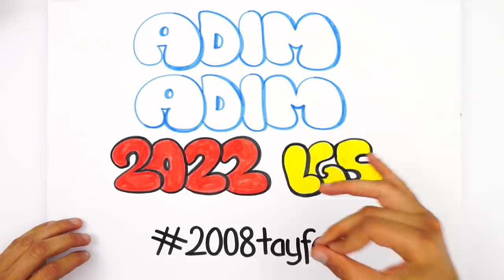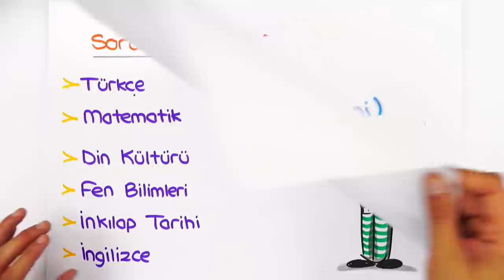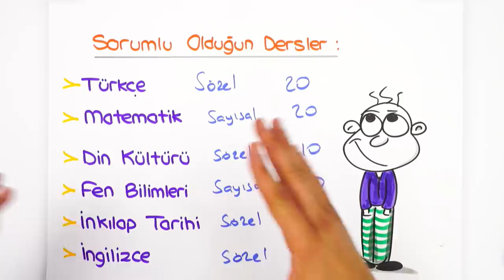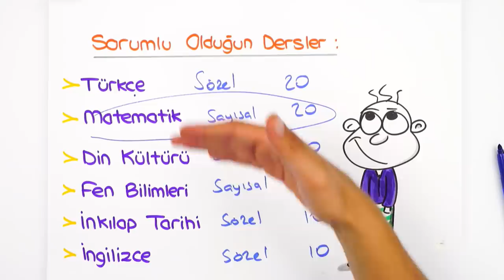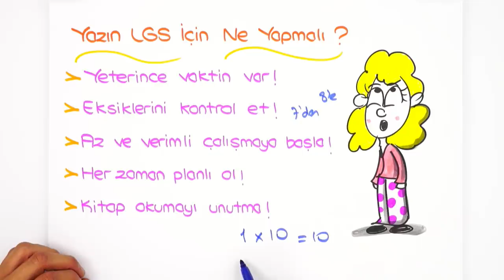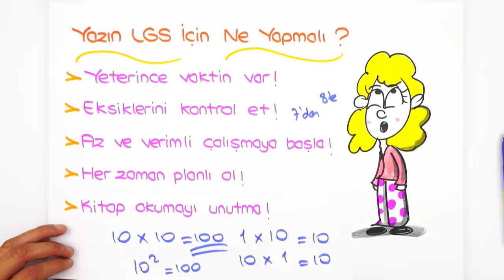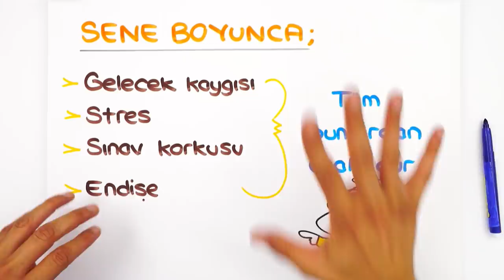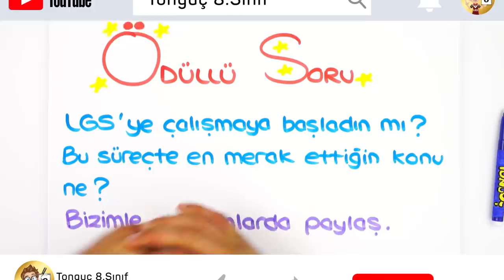ADIM ADIM 2022 LGS | Çalışmaya Nasıl Başlamalı?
2008tayfa! LGS maratonu başlamak üzere! Peki 2022LGS 'ye şimdiden nasıl hazırlanmalı? Çalışmaya nasıl başlamalı? Hangi adımları takip etmeli? Hepsi ve daha fazlası bu videoda! 🚀